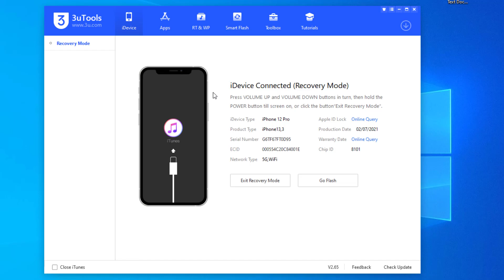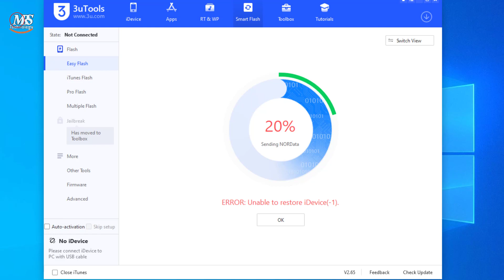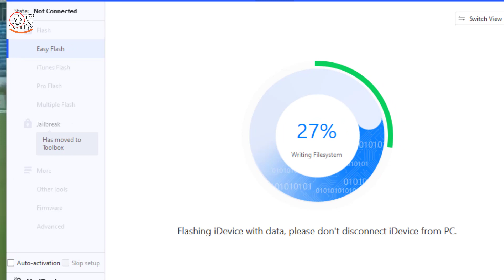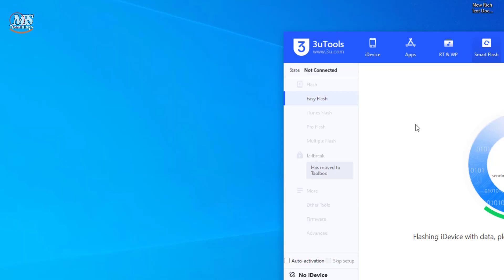Fix iPhone 12 Pro Stuck ON Apple Logo || Software Update ERROR 9 Advanced Solutions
Fix iPhone 12 Pro Stuck ON Apple Logo; iPhone 12 Pro software update error 9 Advanced solutions; iPhone 12 Pro is stuck on the Apple logo and won't turn on; or you're encountering error 9 while updating your device, then you've come to the right place. In this video, we'll guide you through the steps to fix this issue on your iPhone 12 Pro.

We'll begin by discussing the possible reasons why your iPhone 12 Pro is stuck on the logo or showing error 9 during software update. Then we'll show you how to troubleshoot the issue and provide a step-by-step solution to fix it.

We'll also provide you with some tips to avoid this problem in the future and discuss when you should seek professional help.

So, if you're dealing with a stuck logo or error 9 on your iPhone 12 Pro, then this video is for you. Follow our instructions, and your iPhone will be up and running in no time!

If you own an iPhone 12 Pro and it's stuck on the Apple logo after a software update, you might be experiencing error 9. This can be frustrating, but don't worry, there are steps you can take to resolve the issue.

In this video, we'll walk you through the steps to fix your iPhone 12 Pro when it's stuck on the Apple logo and generating error 9 during a software update. We'll cover both software and hardware solutions, so you can choose the method that works best for you.

First, we'll start with some software troubleshooting steps. We'll show you how to force restart your iPhone 12 Pro, which can sometimes fix software issues. We'll also demonstrate how to use iTunes to restore your iPhone and update to the latest software version.

If those steps don't work, we'll move on to hardware troubleshooting. We'll show you how to check your iPhone 12 Pro's charging port and cables to make sure they're working properly. We'll also demonstrate how to put your iPhone into DFU mode and restore it using iTunes.

By the end of this video, you'll have a clear understanding of how to fix your iPhone 12 Pro when it's stuck on the Apple logo and generating error 9 during a software update. Don't let a software issue keep you from using your device - follow these steps to get your iPhone back up and running again.
For Important More Updates--
📌 My Shop Location,
Suq Al Seeb, S. Of Oman-

For Facebook --
📌 Follow On Facebook For
Important More Updates--
📌 Follow On Facebook Page For
Important More Updates--
📌 Follow On Twitter For
Important More Updates--
📌 Follow On Instagram For
Important More Updates--
Troubleshooting
Fix
Tips
Tutorial
How-to
DIY
Technology
Apple
Smartphone
Repair
Backup
Restore
Restore mode
Recovery mode
DFU mode
Firmware
Professional help
Hardware issues
Software issues
iOS updates.